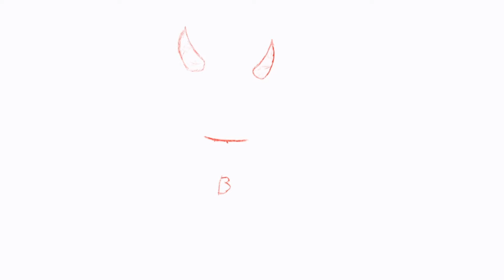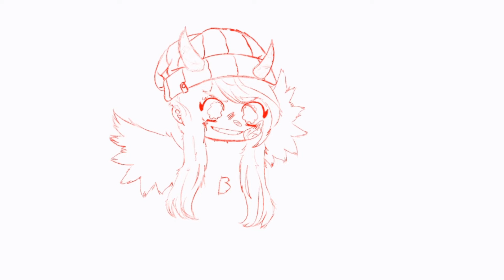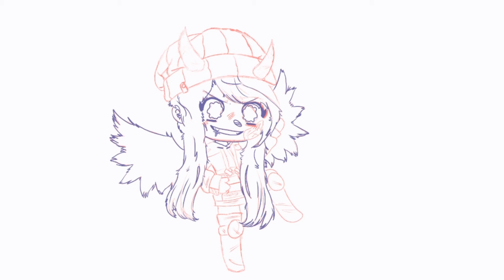Editing my friend's oc!